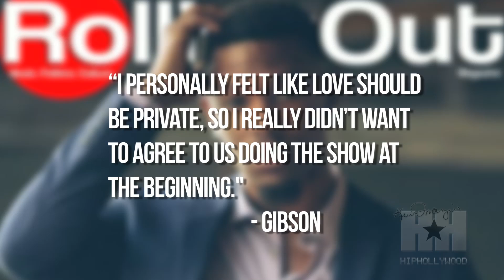Did Daniel "Boobie" Gibson Cheat On Keyshia Cole? - HipHollywood.com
After months of rumors and speculation Daniel Boobie Gibson finally answers the question everyone wants to know -- did he cheat on Keyshia Cole?